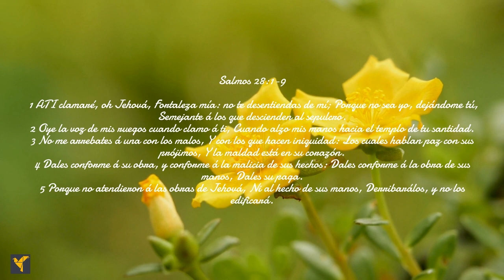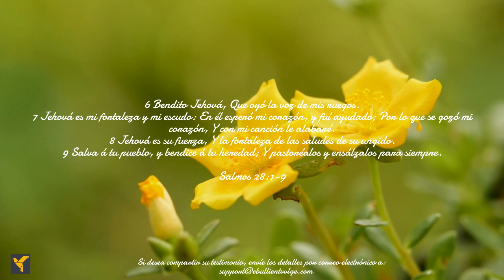Daily Bible Verses(Spanish)|Psalm 28:1-9 | Versículos Bíblicos Diarios(Española)|Salmos 28:1-9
El salmista clama al Señor y lo atribuye como su Roca y le pide que escuche la voz de sus súplicas. El salmista reconoce que el Señor es la fortaleza, el escudo y el refugio de la persona.